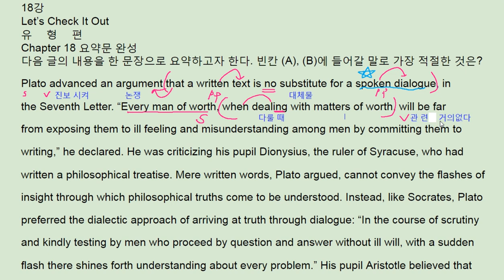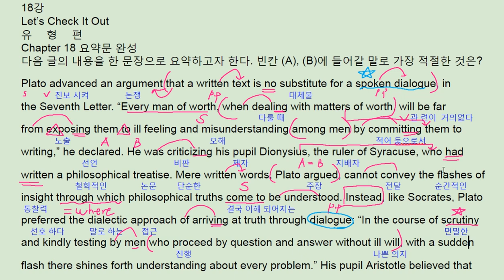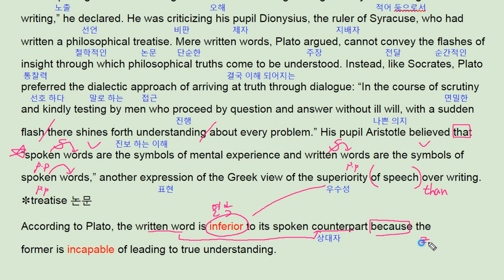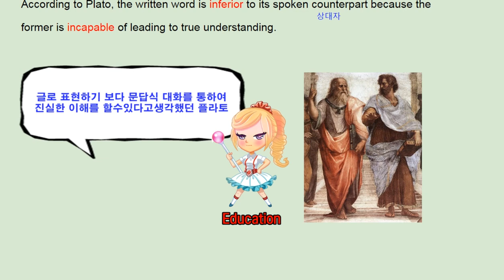2018 수능완성 영어 18강 Let's Check It Out - 번개콩 Plato dialectic approach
2018 수능완성 영어 18강 Let's Check It Out - 번개콩 Plato dialectic approach

반갑습니다.

채널입니다.